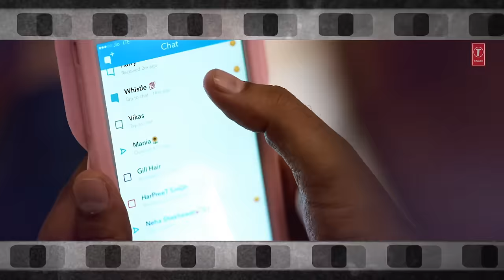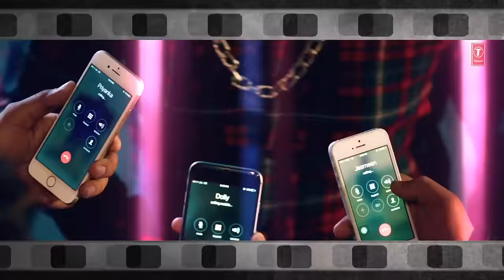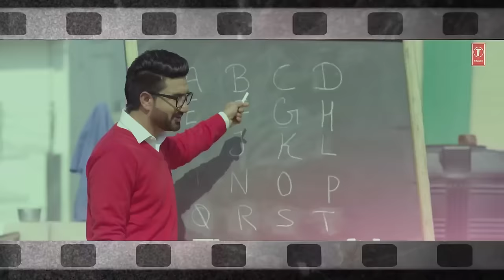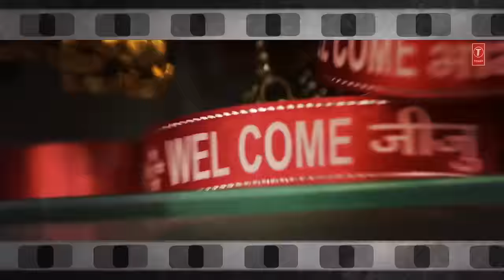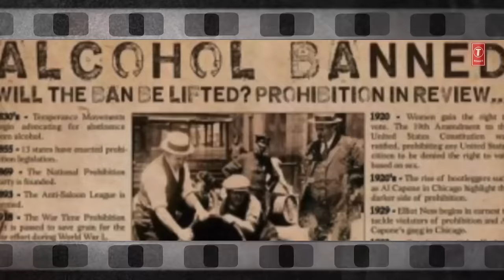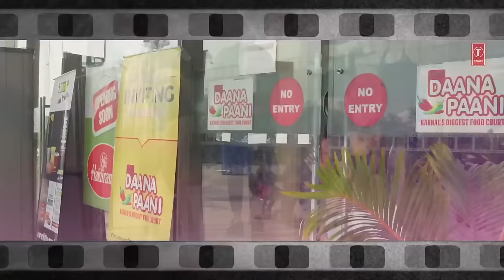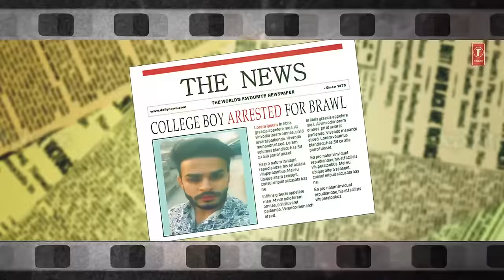"High Rated Gabru 52 Non-Stop Hits" | NewYear2018 Special Songs | Birgi Veerz | T-Series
We bring to you the Collection of the top "Punjabi songs" Remix titled "High Rated Gabru 52 Non-Stop Hits" together forming foot-tapping numbers for the NewYear2018 party. Get your party playlist going with these tracks, and bring in the new year with a bang.

Credits :
Remix by : BIRGI VEERZ
Programmed, Mixed & Mastered by : MANDY BIRGI
Additional vocals & Rap by : MANDY BIRGI
Vocal conducted by : PAVNEET BIRGI
Recorded at : SHOWBIZ STUDIO
Recording Engineers : SHAIVI
Video Editor - Ajit Singh

Here's an awesome dance playlist to set you in the right mood!
3 PEG
HIGH RATED GABRU
SUPERSTAR
ALL BLACK
CAR NACHDI
SUICIDE
GAL BAN GAYI
GALLAN GORIYAN
REEJH DIL DI
JATT 24 CARAT DA
LABEL BLACK
YAARI CHANDIGARH WALIYE
JATT DI QUEEN
SUIT
SEXO
THA THA
CHANDIGARH RETURNS
HOSTEL
GUCCCI
SHER MARNA
DAARU DI SAUNH
MUNDA BHAL DI
HORNN BLOW
RING
GUTT NAAR DI
MATAK MATAK
KI KI
YAAR BEROZGAAR
ADAB JATTI
DIL DI REEJH
WAKA
GHAINT LOOK
ADAWAN
YAAR BOLDA
VIAH DA NASHA
MUNDA PYAAR KARDA
BHANGRA PAUN DEYO
BHANGREY DA SHOUNK
HEADPHONE
BILLO
BLUSH
VACHARI
BREAKUP
SIRRA JATT
BIRTHDAY
JUTTI JIMMY CHOO
BIRTHDAY
BACK IN GAME
MERE NAA DA HASHTAG
DILLI SARA
THODDI WAALA TILL
CLUB PUB